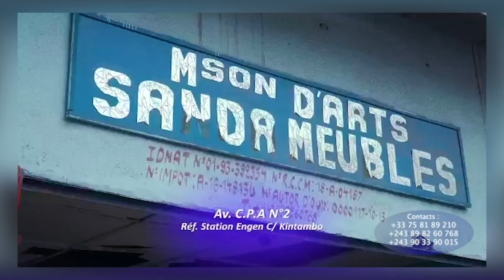NONO FUDJI & PATIENT KUSANGILA "Wenge Musica BCBG" À PARIS, Trahison ou Complot contre JB MPIANA ???